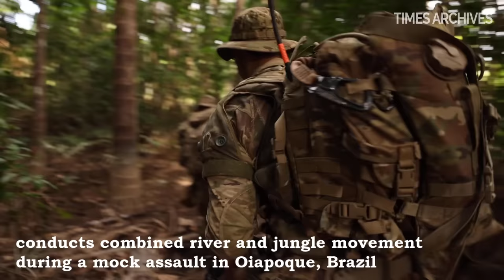U.S., Brazilian Soldiers conduct River and Jungle Assault (Nov 2023)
Credit SPC Joseph Liggio, SPC Joshua Taeckens, Spc. Joshua Taeckens